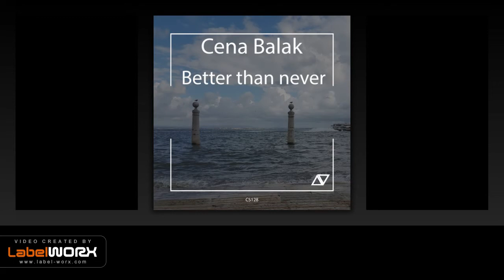Cena Balak - Better Than Never (Original Mix)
Live it uplifting!